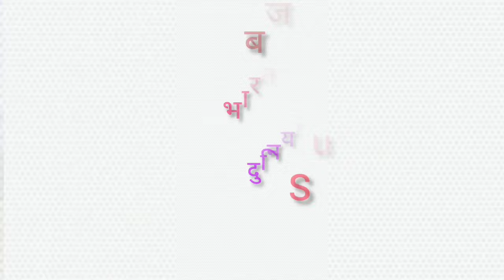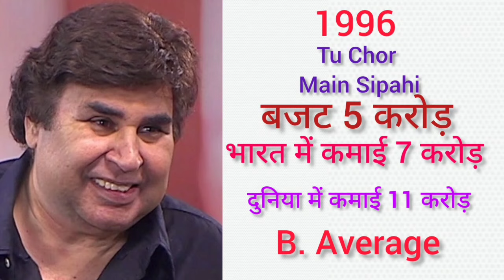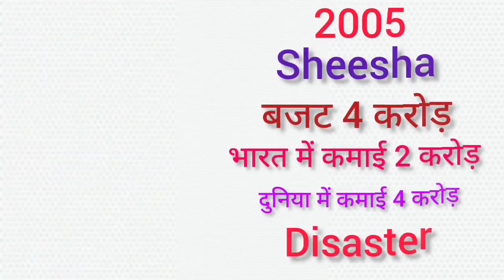Director Guddu Dhanoa Box Office Collection Analysis Hit and Flop Blockbuster All Movies List.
Director Guddu Dhanoa Box Office Collection Analysis Hit and Flop Blockbuster All Movies List | Guddu Dhanoa Hit and Flop Blockbuster All Movies List. - Checkout Box Office Results of Director Guddu Dhanoa Career Analysis Hit and Flop All Movies.  I Hope all My Viewers Like this Guddu Dhanoa Career Analysis | Guddu Dhanoa Movies Detail Video. “Mehsaan Stardust” Made this video for entertain people with valuable information.

(((This Video about Director Guddu Dhanoa Career Analysis | Guddu Dhanoa Hit and Flop All Movies List)))

Deewana

Directed by
Raj Kanwar
Produced by
Guddu Dhanoa
Starring
Rishi Kapoor
Divya Bharti
Shah Rukh Khan
Amrish Puri
Nadeem Shravan
Release date
26 June 1992

Elaan

Directed by
Guddu Dhanoa
Starring
Akshay Kumar
Amrish Puri
Madhoo
Sham-Surender
Release date
21 January 1994

Gundaraj

Directed by
Guddu Dhanoa
Starring
Ajay Devgn
Kajol
Amrish Puri
Anu Malik
Release date
8 September 1995

Tu Chor Main Sipahi

Directed by
Guddu Dhanoa
Starring
Akshay Kumar
Saif Ali Khan
Tabu
Pratibha Sinha
Dilip Sen
Release date
10 May 1996

Aflatoon

Directed by
Guddu Dhanoa
Starring
Akshay Kumar
Urmila Matondkar
Anupam Kher
Dilip Sen-Sameer Sen
Release date
19 December 1997

Udaan

Directed by
Asrani
Produced by
Guddu Dhanoa
Starring
Rekha
Saif Ali Khan
Prem Chopra
Madhoo
Anand-Milind
Release date
1997

Ziddi

Directed by
Guddu Dhanoa
Starring
Sunny Deol
Raveena Tandon
Dilip Sen-Sameer Sen
Release date
11 April 1997

Salaakhen

Directed by
Guddu Dhanoa
Produced by
Guddu Dhanoa
Starring
Sunny Deol
Raveena Tandon
Dilip Sen-Sameer Sen
Release date
24 April 1998

Bichhoo

Directed by
Guddu Dhanoa
Starring
Bobby Deol
Rani Mukerji
Ashish Vidyarthi
Malaika Arora
Anand Raj Anand
Release date
7 July 2000

23 March 1931: Shaheed

Directed by
Guddu Dhanoa
Starring
Bobby Deol
Sunny Deol
Amrita Singh
Rahul Dev
Suresh Oberoi
Shakti Kapoor
Divya Dutta
Aishwarya Rai
Anand Raj Anand
Release date
7 June 2002

Hawa

Directed by
Guddu Dhanoa
Produced by
Guddu Dhanoa
Starring
Tabu
Shahbaz Khan
Mukesh Tiwari
Hansika Motwani
Dilip Sen-Sameer Sen
Release date
4 July 2003

Jaal: The Trap

Directed by
Guddu Dhanoa
Starring
Sunny Deol
Tabu
Reema Sen
Anupam Kher
Anand Raj Anand
Release date
18 July 2003

Kismat

Directed by
Guddu Dhanoa
Starring
Bobby Deol
Priyanka Chopra
Kabir Bedi
Release date
20 February 2004

Sheesha

Directed by
Ashu Trikha
Produced by
Guddu Dhanoa
Starring
Sonu Sood
Neha Dhupia
Dilip Sen-Sameer Sen
Release date
11 February 2005

Siskiyaan

Directed by
Ashwini Chaudhary
Produced by
Guddu Dhanoa
Starring
Sonu Sood
Neha Dhupia
Sachin Khedekar
Release date
30 September 2005

Big Brother

Directed by
Guddu Dhanoa
Starring
Sunny Deol
Priyanka Chopra
Danny Denzongpa
Farida Jalal
Suhasini Mulay
Sandesh Shandilya
Release date
February 2007

The Lion of Punjab

Directed by
Guddu Dhanoa
Starring
Diljit Dosanjh
Jividha Ashta
Pooja Tandon
Gurpreet Ghuggi
Raju K G
Release date
11 March 2011

Gulabi

Directed by
Guddu Dhanoa
Starring
Vinay Apte
Pakkhi Hegde
Sachin Khedekar
Vineet Sharma
Kaajal Vashisht
Release date
11 March 2011

Ramta Jogi

Directed by
Guddu Dhanoa
Starring
Deep Sidhu
Ronica Singh
Rahul Dev
Girish Sahdev
Zafar Dhilon
Anil Grover
Release date
14 August 2015